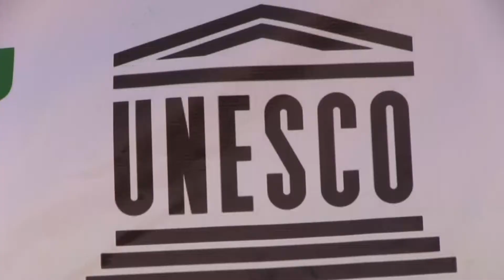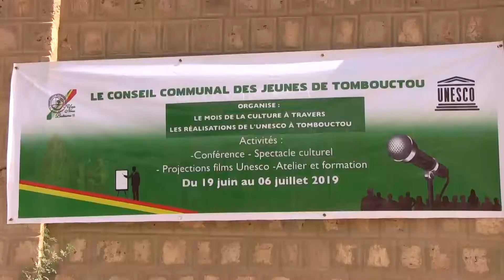CCJ " le mois de la culture " CCJ _ TOMBOUCTOU.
le mois de la culture " CCJ _ TOMBOUCTOU